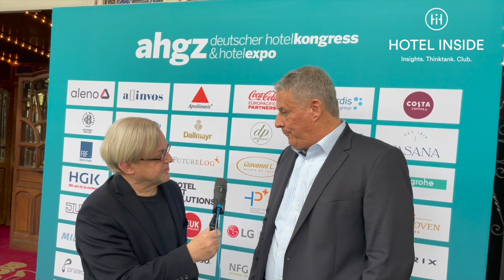Hans R. Amrein's WEEKLY 17 vom 27.4.23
Hans R. Amrein, Chefredakteur von Hotel Inside, in seiner wöchentlichen Video-Zusammenfassung aller relevanten Schwerpunkt-Themen.